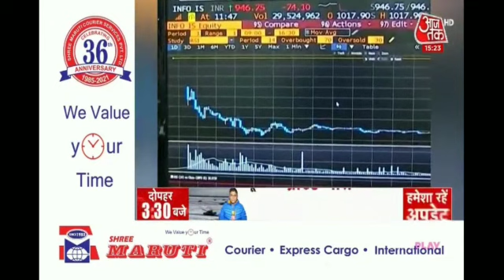#1 Aaj Tak| Views on one of the strongest emerging sector as Investment Theme for next 10 years.